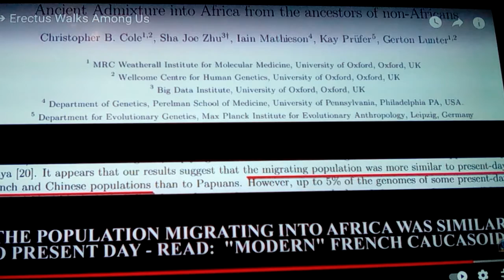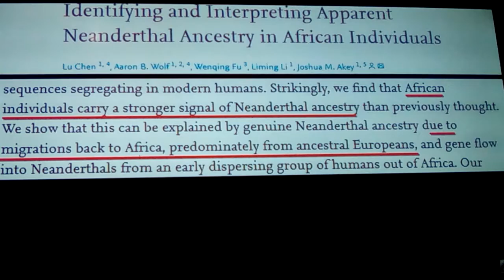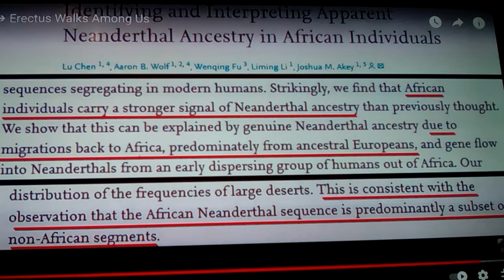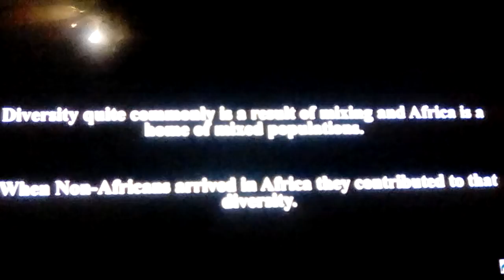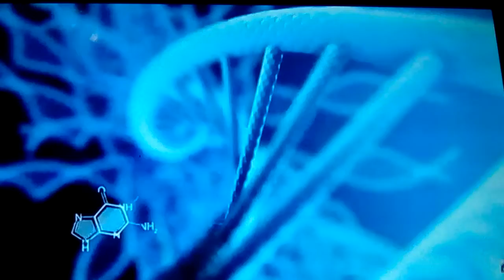Egyptologist7: erectus walks among us (3of 3)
Here we look at and discuss the recent vid by Egyptologist7, titled Erectus walks among us... A data and info packed 3 parter, showing the reality of humanity, as shown by recent archeological studies and sites